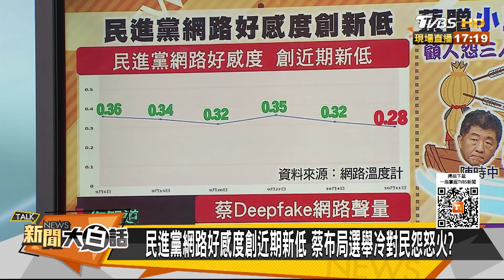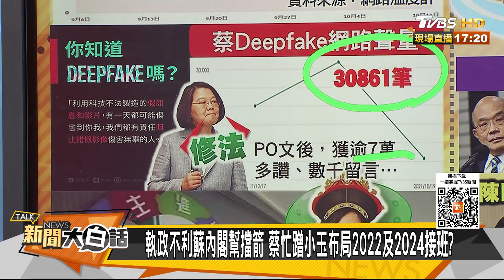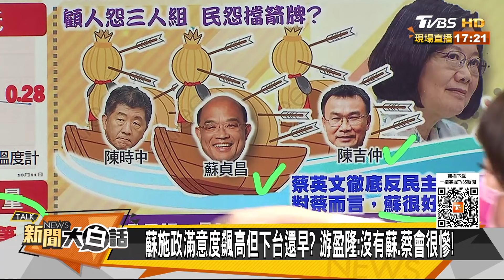陳柏惟不只肇逃賭博還是建商金孫？ 小英之友會疼他入心？ 新聞大白話 20211020